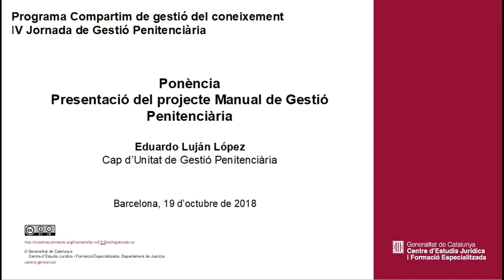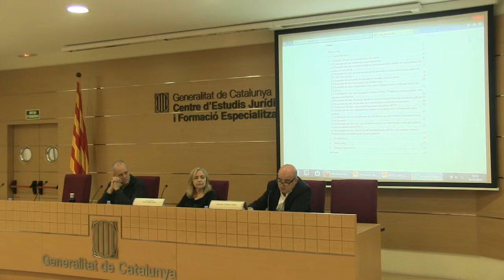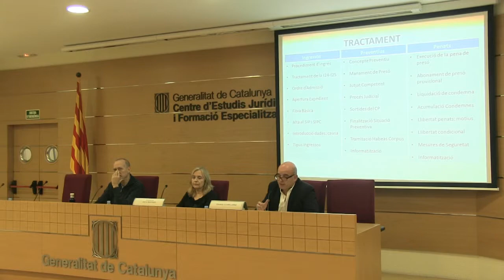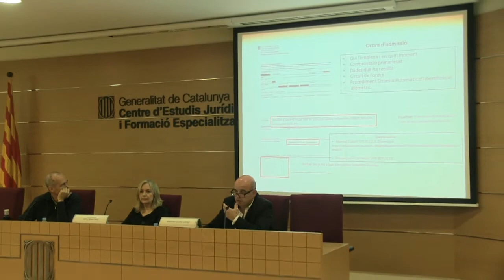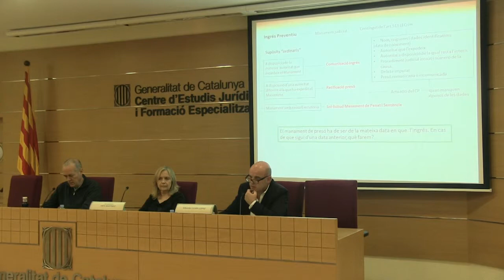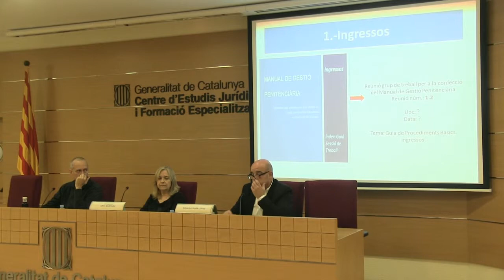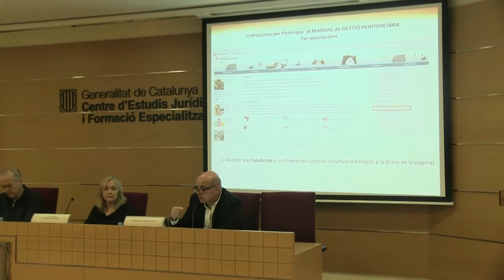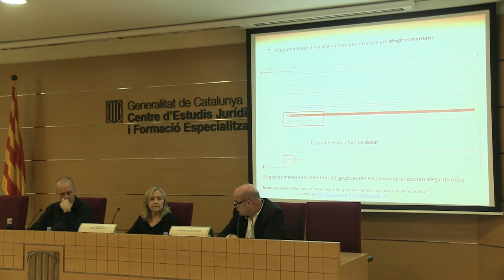IV Jornada de Gestió Penitenciària. Eduardo Luján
Presentació del projecte Manual de Gestió Penitenciària

Eduardo Luján López
Cap d’Unitat de Gestió Penitenciària